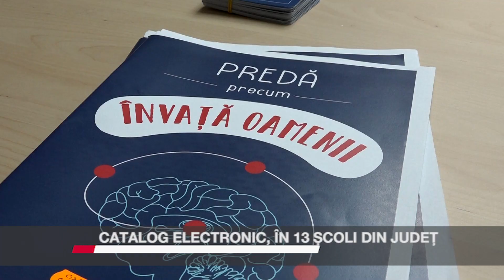CATALOG ELECTRONIC, ÎN 13 ȘCOLI DIN JUDEȚ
Catalogul electronic va fi folosit în acest an școlar în mod exclusiv în 248 de școli din 37 de județe și București, potrivit listei aprobate de Ministerul Educației. Documentul prevede școlile care sunt exceptate de la folosirea catalogului în format fizic. Instituțiile s-au putut înscrie în programul pilot lansat de minister cu câteva zile înaintea începerii cursurilor. 13 școli din județul Suceava au optat pentru catalogul electronic, în acest an școlar.